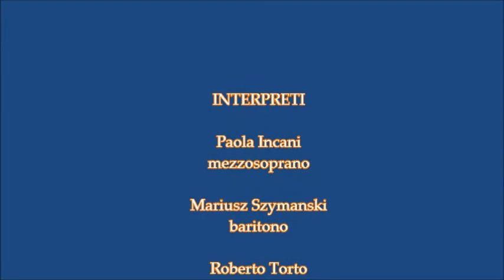Aedvardvs de Ortona - Kyrie - Fairy Consort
A still unknown composition by Aedvardvs de Ortona, XV Sec. Live performance by Fairy Consort during a Musicological Congress about ancient musicians of Abruzzi (Italy) held in Sulmona 3-4/5/2013.